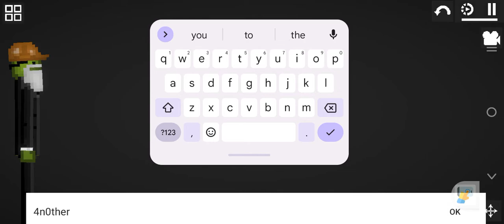Secret Code I'n Melon playground 11.0